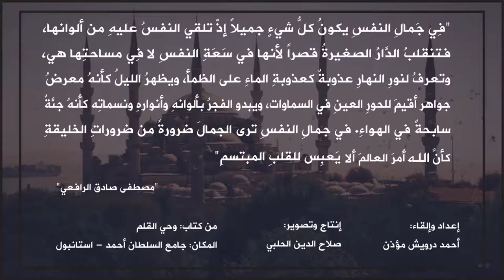في جمال النفس - مقتطفات من أدب الرافعي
إعداد وإلقاء:
أحمد درويش مؤذن
أستاذ اللغة العربية وبلاغتها بكلية الإلهيات - جامعة مرعش - تركيا

وحي القلم - مصطفى صادق الرافعي رحمه الله.
مقتطفات من أدب الرافعي

Hazırlayan
Öğr. Gör. Ahmet Derviş MÜEZZİN
Kahramanmaraş Sütçü İmam Üniversitesi İlahiyat Fakültesinde Arapça Hocası

Note:
Skype ile Özel Ders veriyoruz (YDS - İLAHİYAT - KONÜŞMA)

This is the first lesson of a total of 10 conversational lessons, after which we are going to combine all sentences together and make a whole full conversation from them.

Prepared by:
Ahmed Darwish Moazen
Lecturer of Arabic Language and Rhetoric at the University Marash - Turkey.

Note:
We give special lessons by Skype

Speak Arabic easy - Lesson 1
Lessons In Arabic {SEASON 01} - Shaykh Munaf ; Conversation - Introduction ~ episode 01
Conversation - Episode 02
Learn arabic: "Passport check in"
ENGLISH PROFESSIONALY SPEAKING COURSE Level 1 Lesson 1 Learn English speaking course full video
Easy Arabic - Most Common Phrases
Learn Arabic in 24 Hours with ArabicPod101 TV
Lets Learn Arabic!!
5 GÜNDE A2 ARAPÇA ÖĞRENİYORUM DERS 1
Sıfırdan Arapça Öğrenme Dersleri -1-
Arapça öğrenmek تعلم العربية (1)
Arapça Dersleri Ders 1 (Emsile) Lâlegül TV
Arapça Öğreniyorum 1. Bölüm - Rehber TV
نجوى فاروق - موجوع قلبي سيف عامر - موجوع قلبي
Ya Lili - Herkesin Dilindeki o Arapça Şarkı 2018
Humood - Kun Anta | حمود الخضر - فيديوكليب كن أنت | Music Video
Saad Lamjarred - LM3ALLEM (Exclusive Music Video) | (سعد لمجرد - لمعلم (فيديو كليب حصري
اللّغة العربية - من الجمال إلى الكمال (الحلقة الأولى
تدريبات الاستماع للمستوى المبتدئ في تعليم العربية للناطقين بغيرها
محادثة تفاعلي مع مثير لغوي ( فيديو ) التعليم Arapça مستوى مبتدئ أعلى تعليم العربية لغير الناطقين بها
37- القواعد - النحو - اسم التفضيل وأنواعه ( تعليم العربية لغير الناطقين بها )
تعلم الصرف بسهولة - الحلقة 13 - اِسْمُ التَّـفْضِيلِ
اللغة العربية | التمييز
Arabic course - Book 1 :Page 3 - At Your Hands